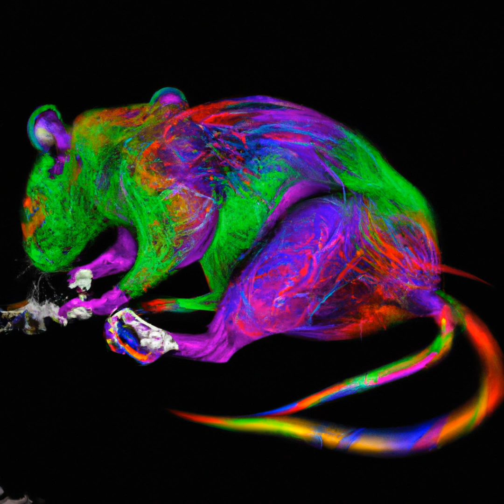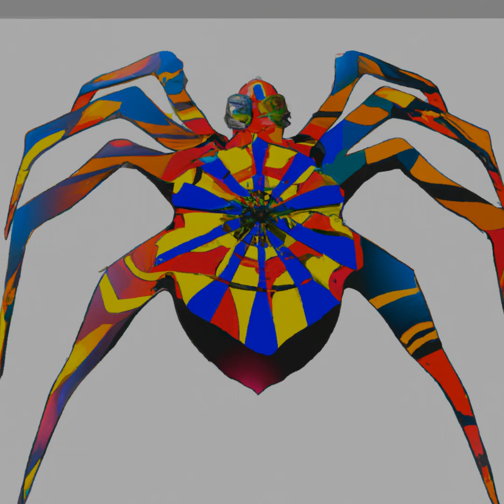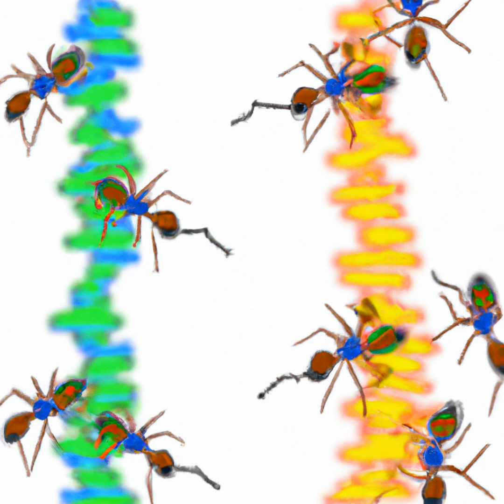Rock You Wildly: Ai Art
Find The Image That Represents Your Essence. View These Mind-Blowing Pieces Of Digital Art Created By Artificial Intelligence, Inspired By Instructions From A Geneticist And Paired With Rock Music. Enjoy The Beauty Of The Visuals While Listening To The Music, And Take Advantage Of This Unique Opportunity To Own A Piece Of The Artist'S Work In The Form Of An Nft.